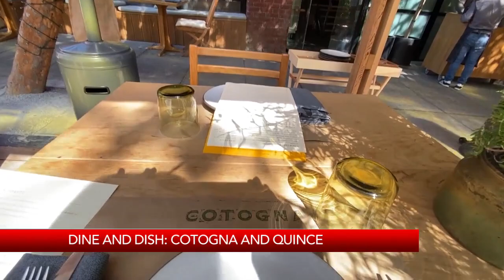Dine & Dish: Cotogna & Quince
KRON4's Vicki Liviakis has this week's Dine & Dish.